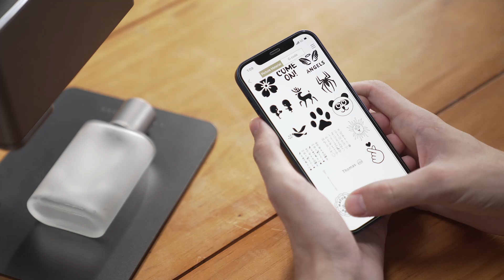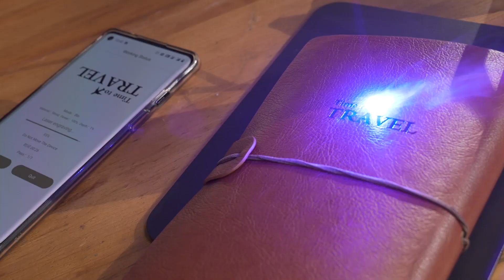Laserpecker LP2 | graveur laser portable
Nous sommes ravis de vous présenter aujourd'hui le graveur laser portable LaserPecker LP2, un outil révolutionnaire qui combine puissance, rapidité et portabilité dans un design ultra-compact. Dans cette vidéo, vous découvrirez pourquoi le LaserPecker LP2 est le choix parfait pour tous, des amateurs aux professionnels.

▶ Caractéristiques principales du LaserPecker LP2 :

👉 *Ultra-Compact et Portable:* Conçu pour être léger et facile à transporter, le LaserPecker LP2 redéfinit ce que signifie graver en déplacement, vous permettant de l'emporter partout facilement.
👉 *Gravure à Grande Vitesse :* Expérimentez une efficacité inégalée ; cette machine réalise des gravures à une vitesse impressionnante, minimisant le temps d'attente et maximisant la production.
👉 *Versatilité des Matériaux :* Capable de graver une large variété de matériaux tels que le bois, le cuir, l'acrylique et les métaux spécialement traités. Le LaserPecker LP2 peut tout faire, des cadeaux personnalisés aux produits d'entreprise.
👉 *Divers Types de Gravure :* Il ne se contente pas de graver avec précision, mais peut également découper des matériaux fins, offrant ainsi plusieurs fonctions dans un seul appareil compact.
👉 *Facilité d'Utilisation :* Avec son interface intuitive et sa connectivité avec des applications intelligentes, configurer et démarrer vos projets n'a jamais été aussi simple.

Pourquoi choisir le LaserPecker LP2 ?
Le LaserPecker LP2 n'est pas seulement un outil de gravure ; c'est une solution innovante qui vous permet d'explorer de nouvelles possibilités créatives partout et à tout moment. Sa combinaison de portabilité, de rapidité et de polyvalence en fait un investissement inestimable pour quiconque souhaite étendre sa créativité ou son entreprise.

Explorez le monde de la gravure laser avec le LaserPecker LP2 !

Ne manquez pas cette vidéo excitante pour voir le LaserPecker LP2 en action !